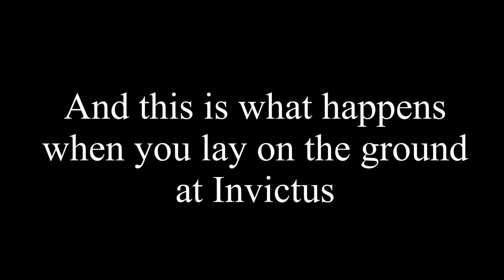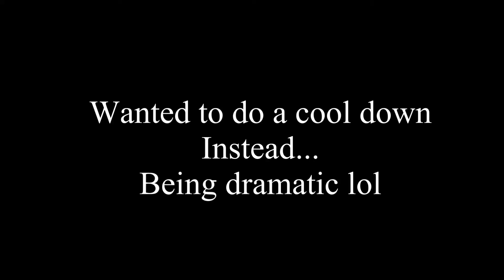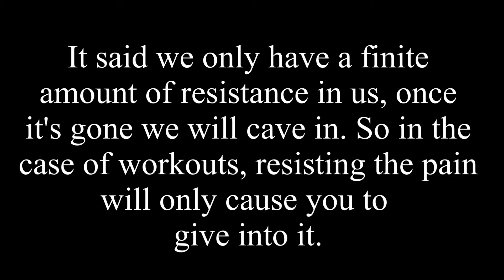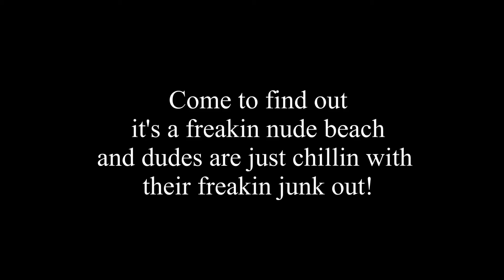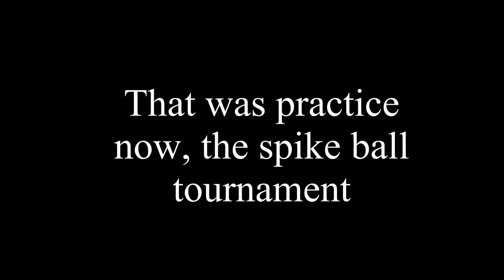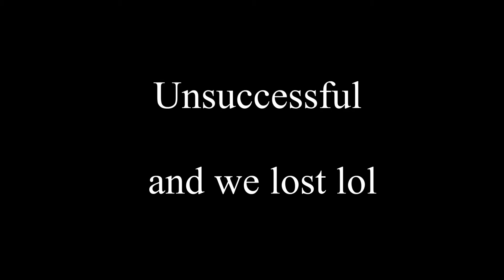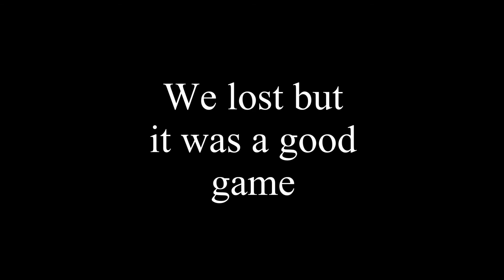Vlog #9 Snatches, hiking and spikeball tournament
A little less working out in this video. More extra curricular activities. Hit on a new mindset I am taking on as well. But I hope you enjoy the spike ball. Got some pretty good points in there!